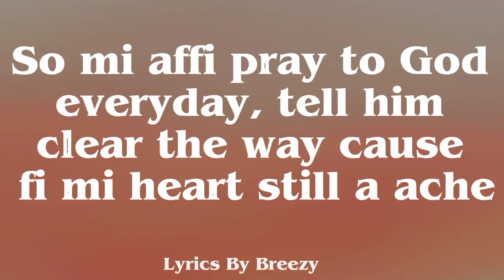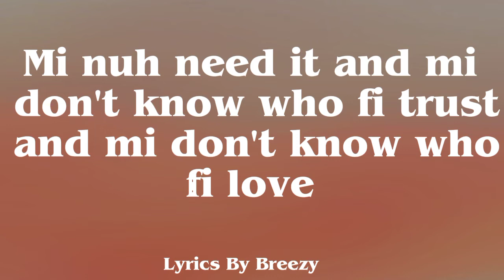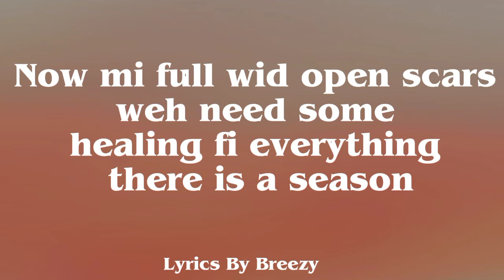Silk Boss Trust Lyrics